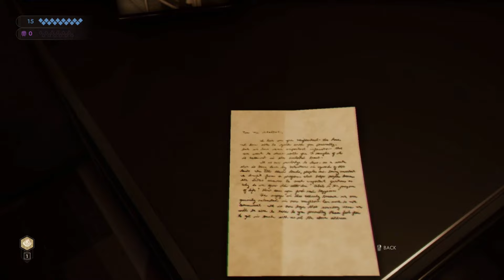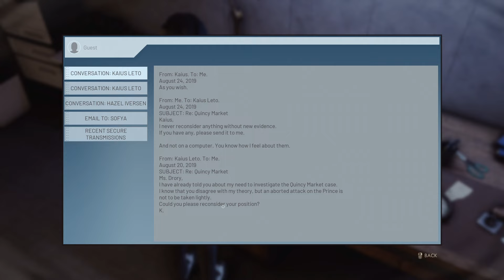SPY - Vampire: The Masquerade - Swansong - Part 4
Based on the cult role-playing game and developed by specialists in the genre, Vampire: The Masquerade – Swansong is a narrative RPG in which your every choice determines the fate of the three main characters and of the Boston Camarilla.

What if vampires were real? What if these bloodthirsty predators lived hidden among us in complex societies and had been hatching conspiracies for thousands of years? And what if you became one of them?
In Vampire: The Masquerade, you play as these alluring monsters in a sophisticated world where the lines between the real and supernatural are always blurred.

Hazel Iversen, the Swan, is the new Prince of the Boston Camarilla. An iron hand in a velvet glove, she intends to assert her power and respect the Masquerade, the vampiric law designed to ensure humans never learn of the existence of these creatures of the night. But nothing works as planned. With rumours of plots, murders and power struggles, you must work in the shadows to protect your Sect in a pulsating investigation that plunges Boston into chaos.

Play as 3 vampires who are over a hundred years old. Progress in the game through their intertwined destinies, deal with their different points of view and use their character sheets to try to separate the truth from the lies. Each character has their own vampiric abilities and disciplines that you can upgrade individually to suit your preferred approach. Will you choose intimidation, seduction or stealth? It's your decision, as long as you can sate your Hunger for blood.